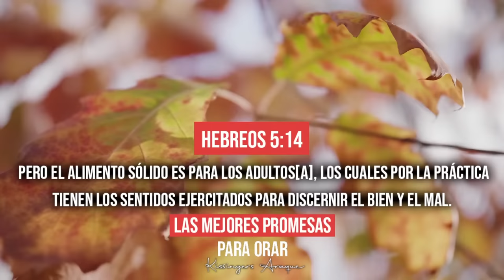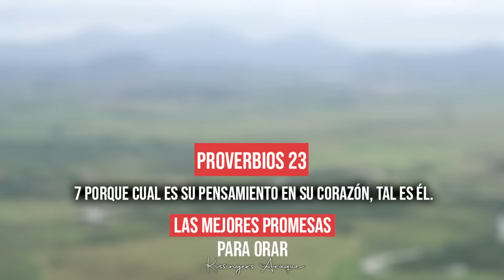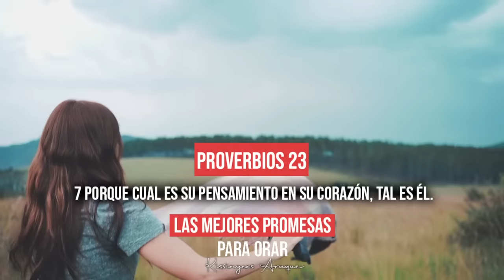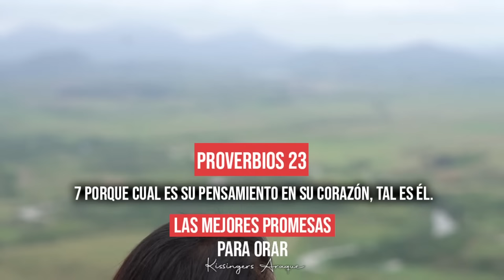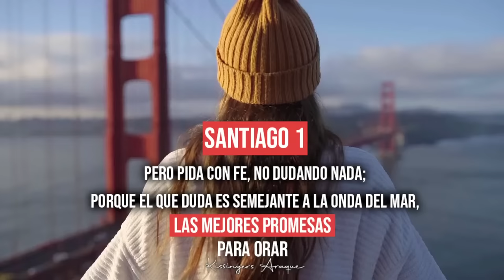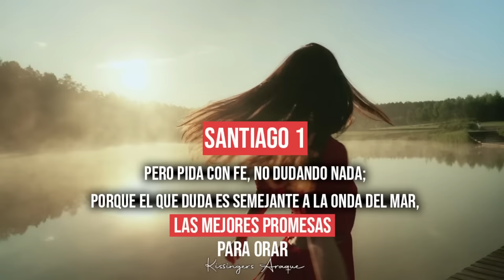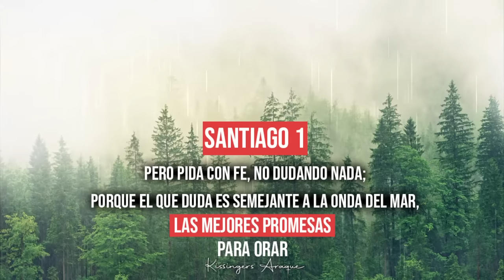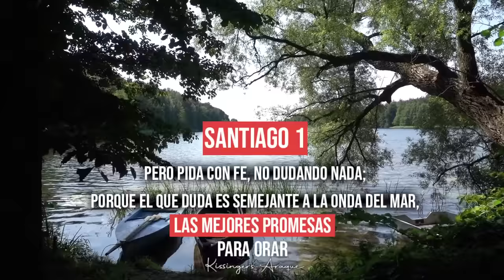🔥 Oración de la mañana | martes 7 de febrero | Kissingers Araque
👉 Si desea sembrar en nuestro ministerio lo puedes hacer desde PayPal

Conéctate y envía tu petición de oración